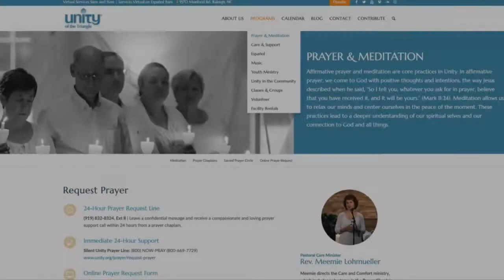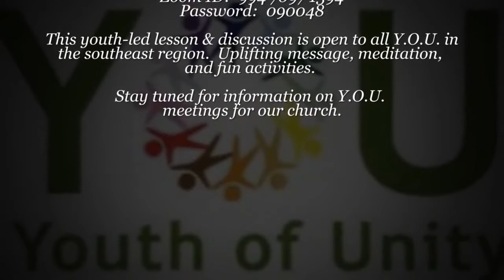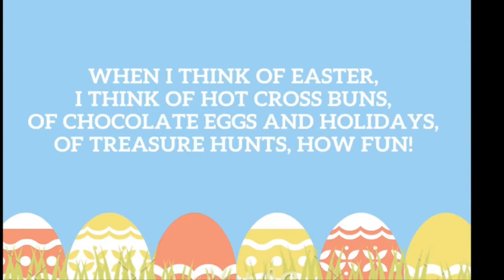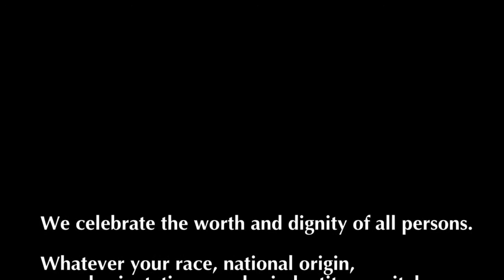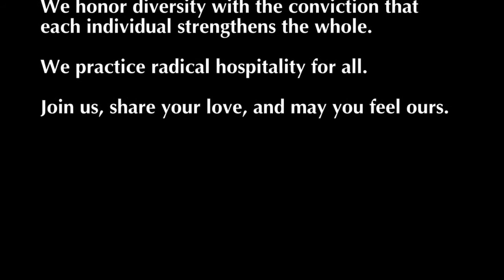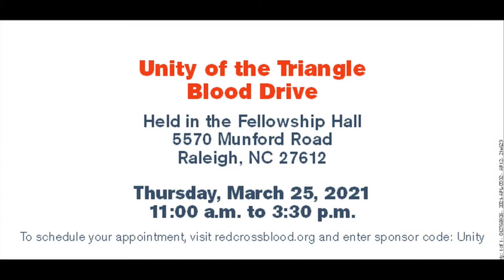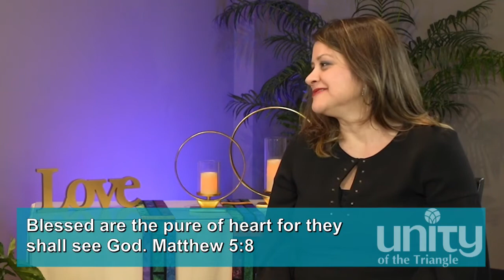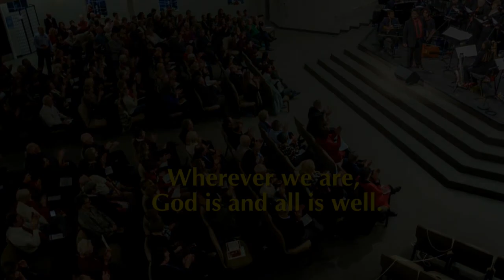Blessed Are the Pure of Heart | Rev Neusom & RevAna | Unity of the Triangle | March 21 2021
Rev Neusom and RevAna discuss what it means to be pure of heart and how to achieve this.  Having trust and faith and practicing forgiveness, gratitude, surrender, and devotion - these all help us to achieve purity of heart.

CCS WorshipCast license number #10164